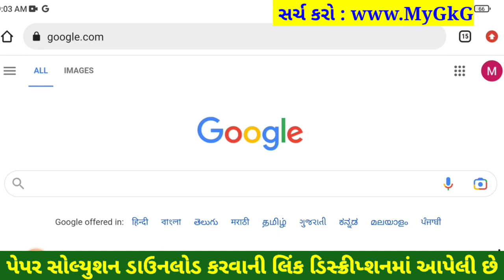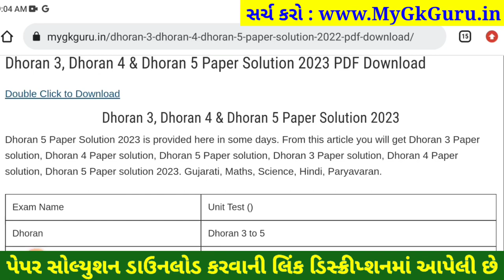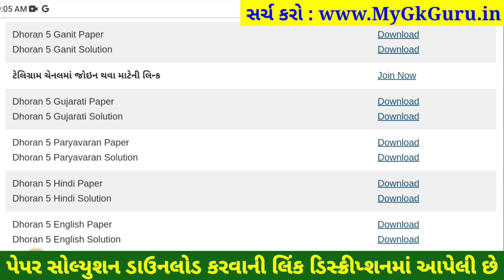Dhoran 5 hindi paper solution 2023 40 marks, STD 5 hindi paper solution 2023 dhoran 5 hindi solution